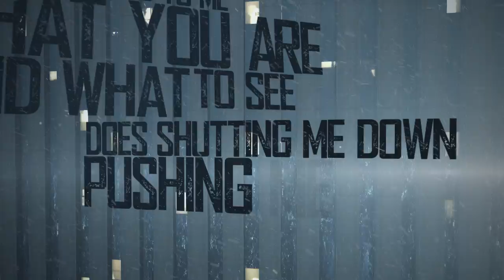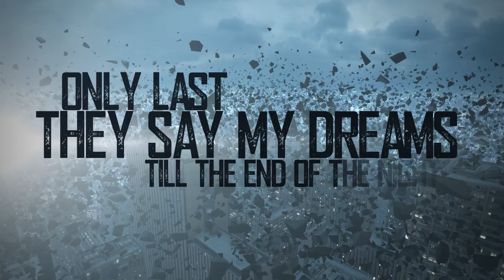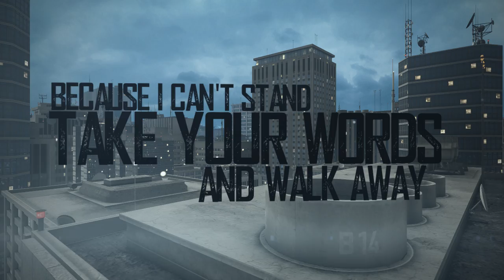Whether, I (feat. Richard Rogers of SECRETS) - "Dreamcatcher" (Official Lyric Video)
Check out the brand new single from Whether, I "Dreamcatcher" featuring Richard Rogers of SECRETS exclusively on BVTV!